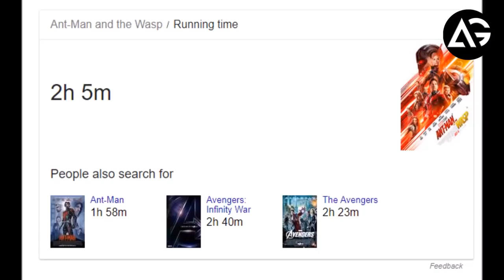Official Runtime For Marvel’s Ant-Man And The Wasp AG Media News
**ChannelDescription **

1 LIKE = More Motivation!